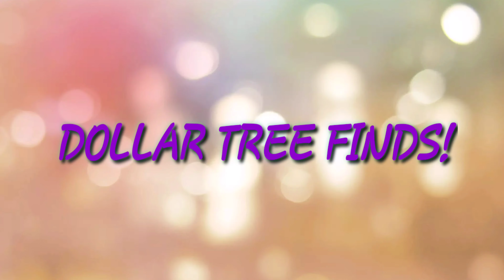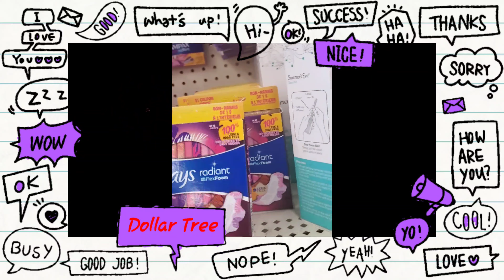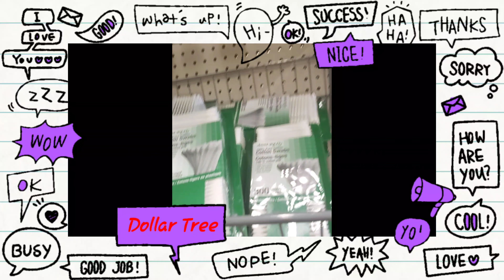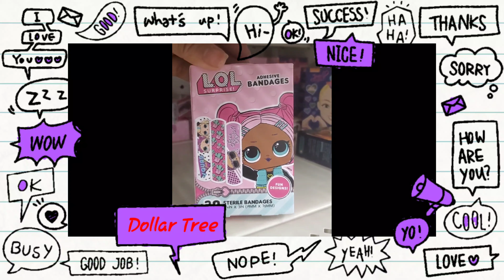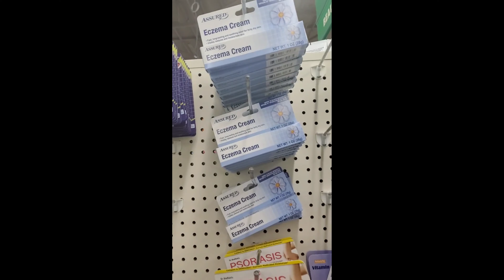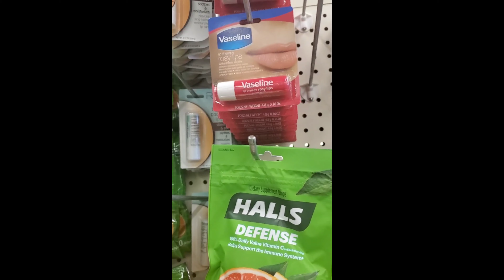DOLLAR TREE FINDS/DOLLAR STORE/ FILIPINA COUPONER/ US BASED /COUPONER/ SAVINGS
Some of the items that you can find at Dollar Tree Store ❤👌